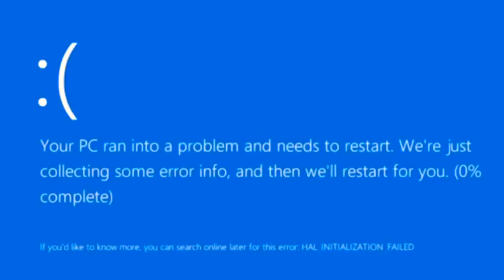Types of people on the first day of summer